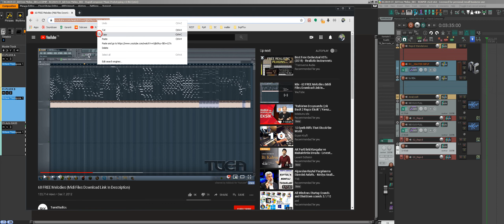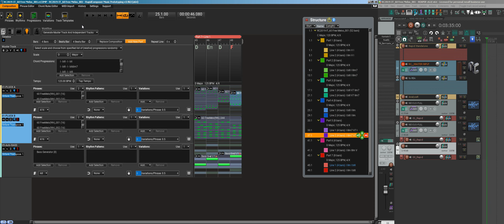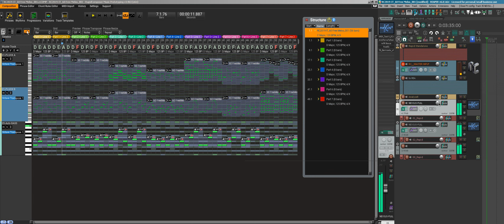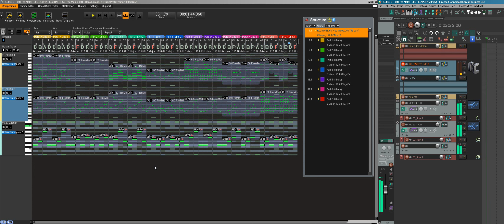RC2020 60 free Phrases